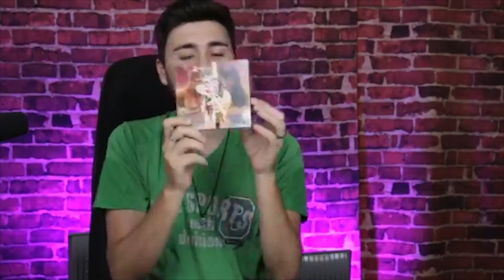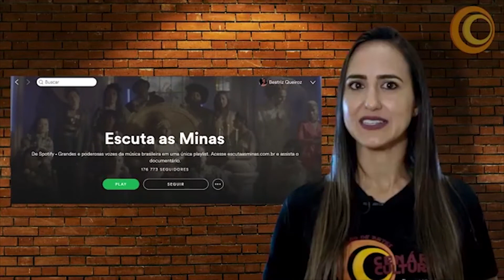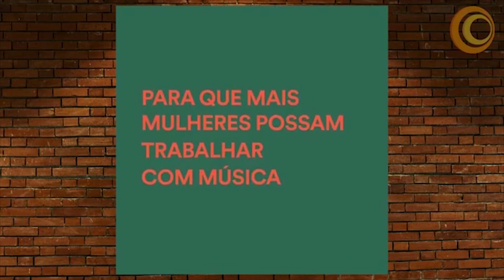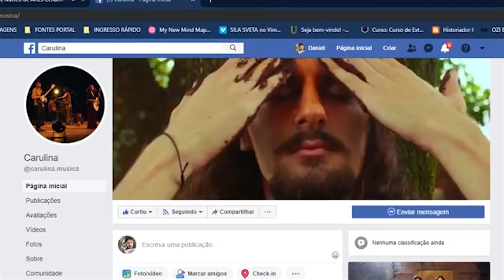#003 - Live Cenário Cultural